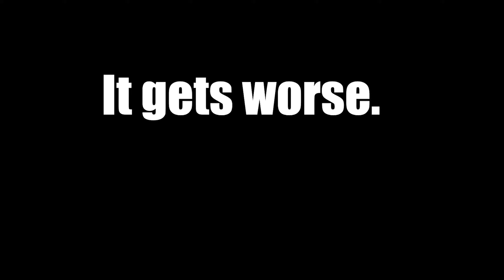The BedWars Armor Challenge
Armor go bye bye on death :(
Watch in 1440p for best experience! Trying out new settings :D